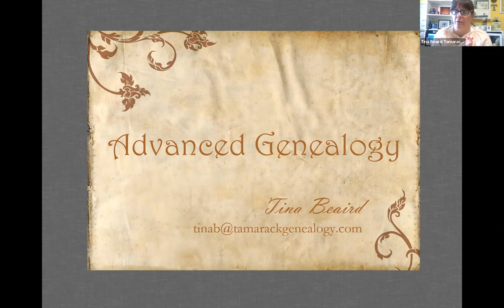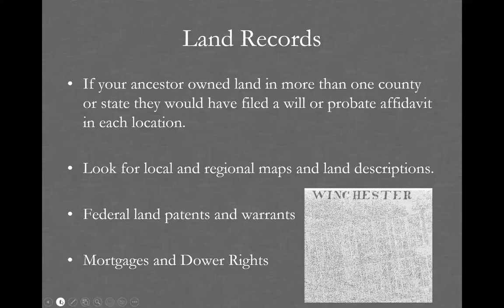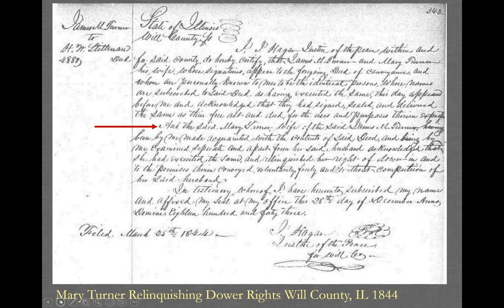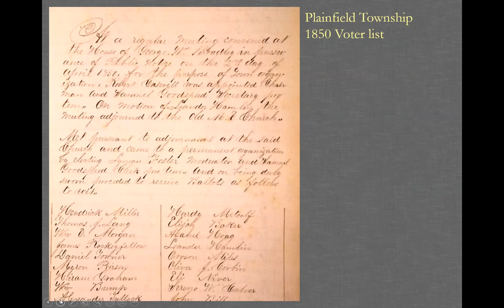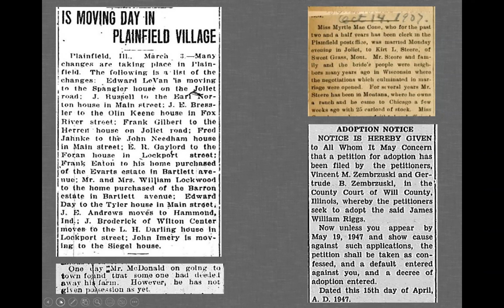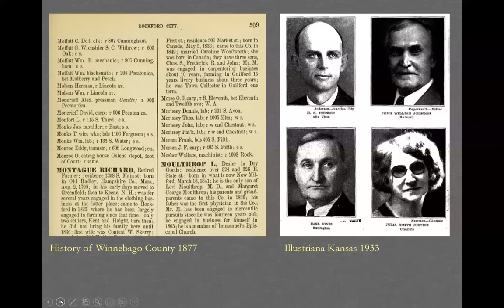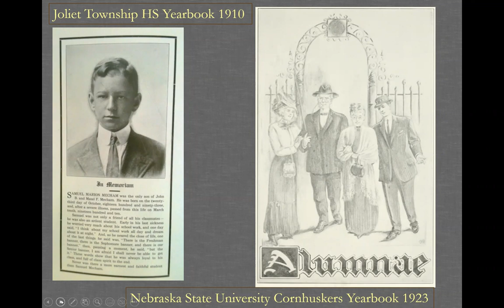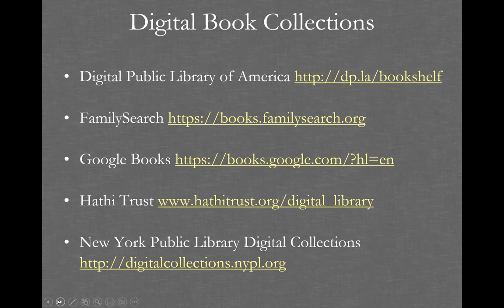Advanced Genealogy Research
Start utilizing the information you have collected while tracing your family tree. This course will show you how to interpret records for more accurate results. Learn about lesser-known family-history resources like city directories, yearbooks, and more.